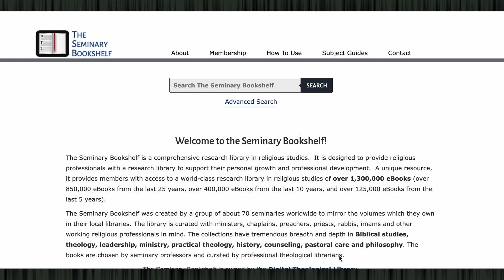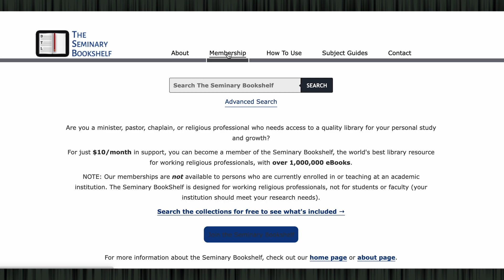The Seminary Bookshelf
"Facts from the Stacks!"